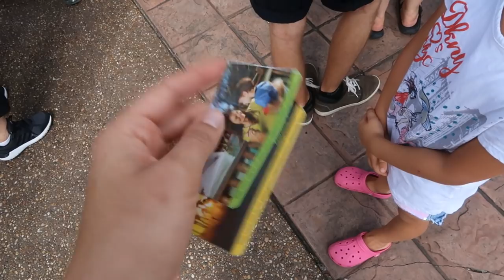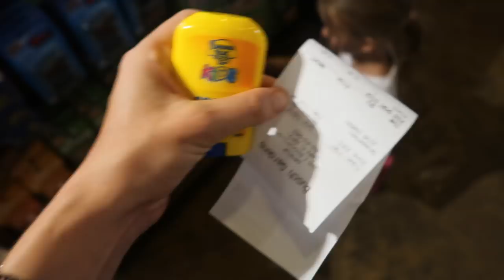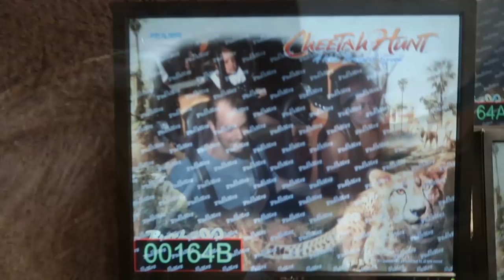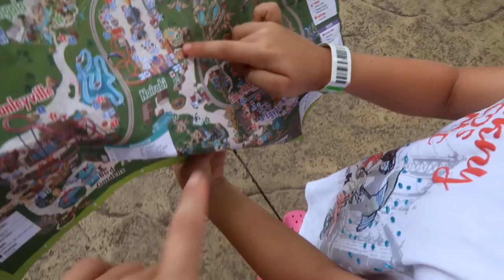BUSCH GARDENS THEME PARKS TAMPA! ШИКАРНЫЙ ПАРК ДЛЯ ВЗРОСЛЫХ И ДЕТЕЙ.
Привет-Привет) Меня зовут Женя Гейн в этом видео мы покажем вам удивительный и очень увлекательный парк во Флориде Буш Гарденс. Годовой абонемент может купить только человек имеющий водительское удостоверение Флориды. Если у вас нет прав, то вы так же сможете посетить парк, оплатив одноразовый входной билет.